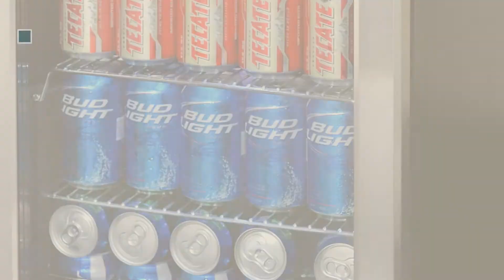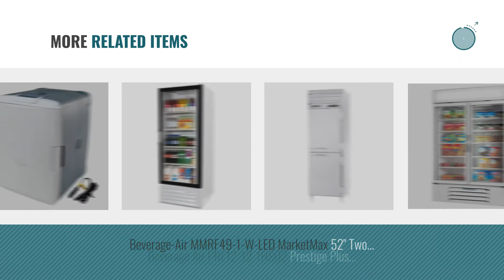Best Beverage Air Compact Refrigerators [2018]: NewAir AB-850 84-Can Beverage Cooler, Cools to 34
New! 2019 Black Friday / Cyber Monday Beverage Refrigerators Deals and Updates.

Black Friday / Cyber Monday NewAir AB-850 84-Can Beverage Cooler, Cools to 34 Degrees by NewAir

Black Friday / Cyber Monday Igloo 40375 Iceless 40-Quart with 110-volt Converter Coolers, Silver by Igloo

Black Friday / Cyber Monday Beverage-Air CF3-1-W One Section Countertop Display Reach-In Freezer with Swing Door 3 by Beverage Air

Black Friday / Cyber Monday Beverage Air 403-419D Epoxy Coated Wire Shelf by Beverage Air

Black Friday / Cyber Monday Beverage-Air BB24GF-1-S 24" Stainless Steel Food-Rated Back Bar Cooler with Swin by Beverage Air

Black Friday / Cyber Monday Beverage-Air WTRD27A-2 27" Compact Worktop Refrigerator 2 Drawer by Beverage Air

Black Friday / Cyber Monday Beverage-Air Commercial Undercounter 119" Ucrd119A-8 by Beverage Air